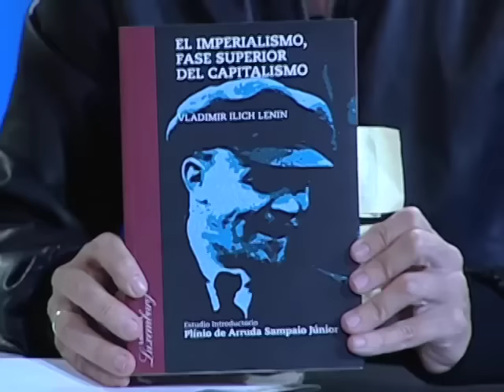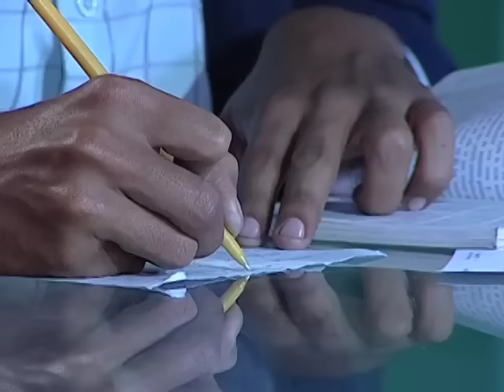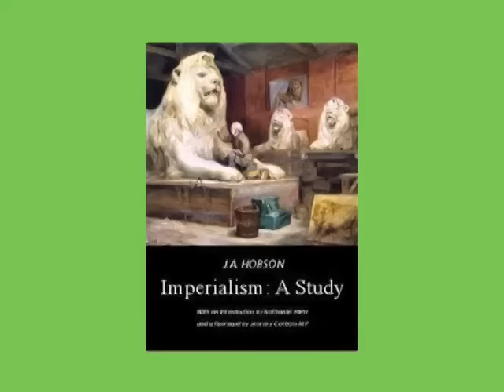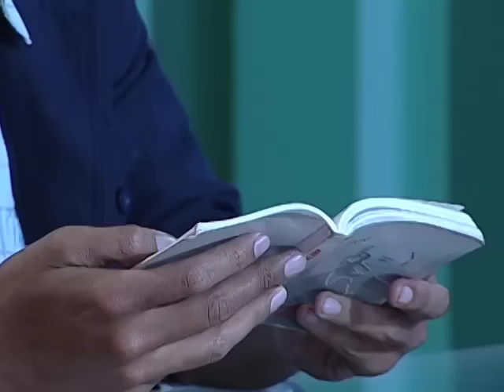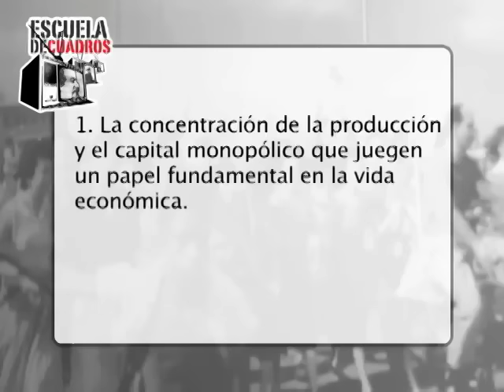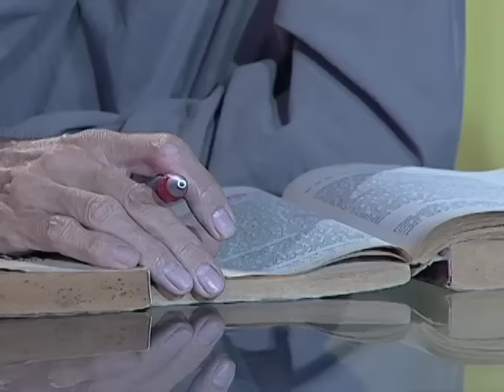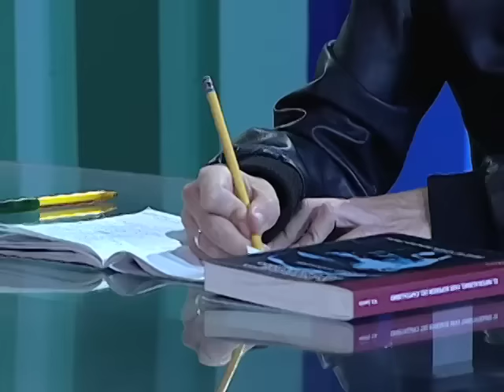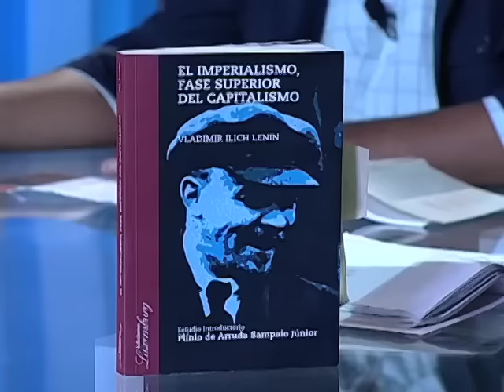Programa 175 - Imperialismo, fase superior del capitalismo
Estudiamos este texto de V.I. Lenin de 1916 con el profesor Fernando Hugo Azcurra.